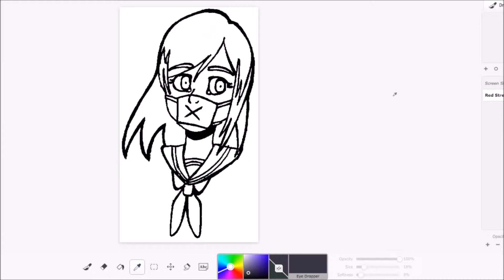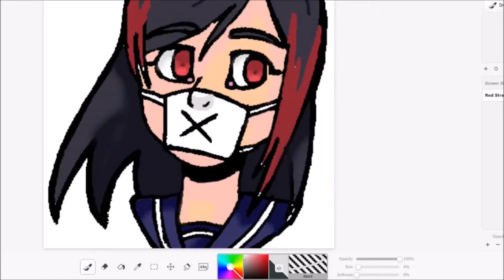Shout-Out No.3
This Shout-Out, goes to DeeNerdRage I have watched her videos and enjoy them, so I hope you all do to and you can click the link below to go to her channel.

And Click The Links Below To See My Facebook & Twitter Pages,